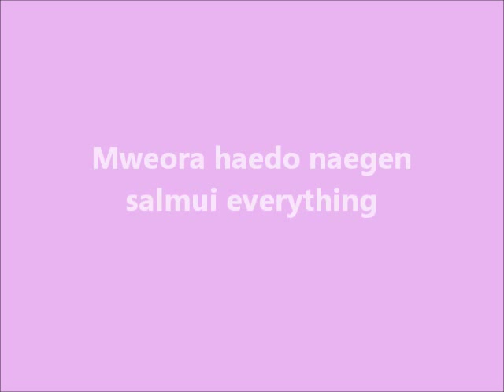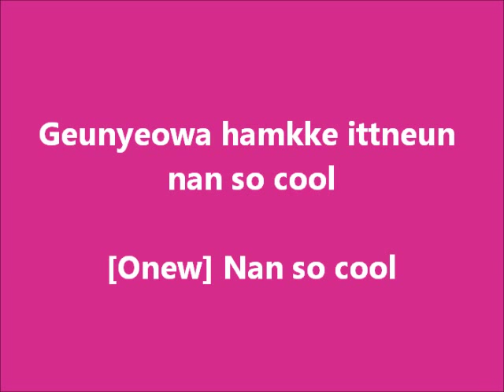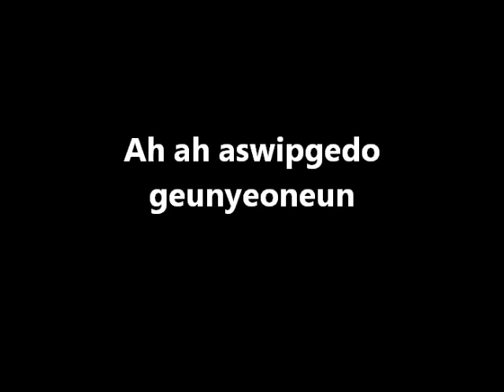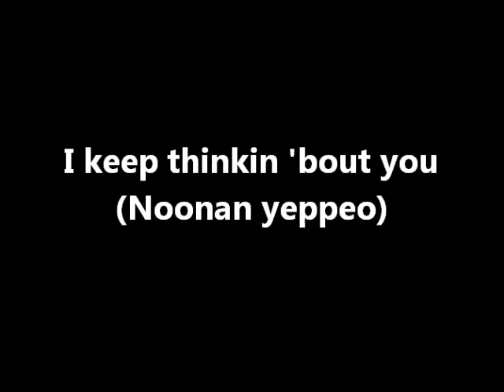SHINee "Noona Neomu Yeppeo (Replay)" Lyrics [ROMANIZATION]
ARTIST: SHINee
SONG: Noona Neomu Yeppeo (Replay)